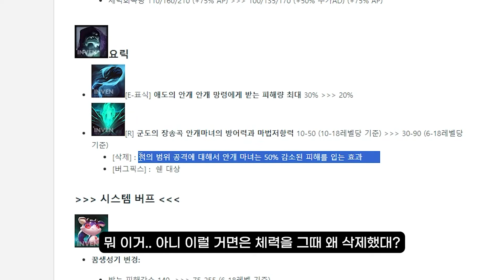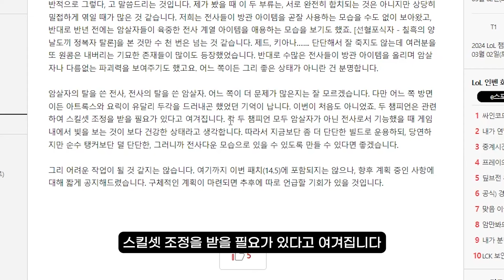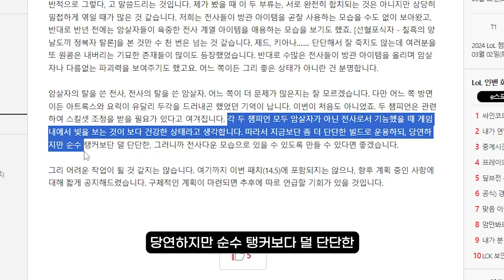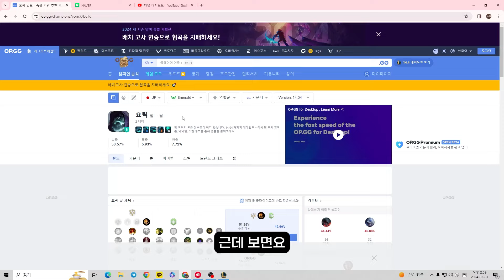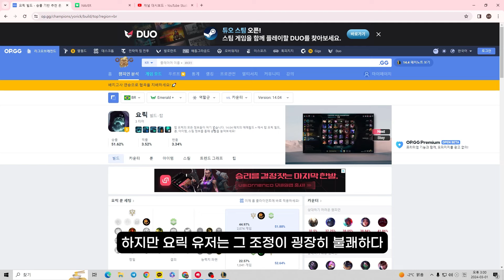방관 요릭 너프 발표! 그리고 요릭 리워크 가능성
리워크 기대해봅니다.